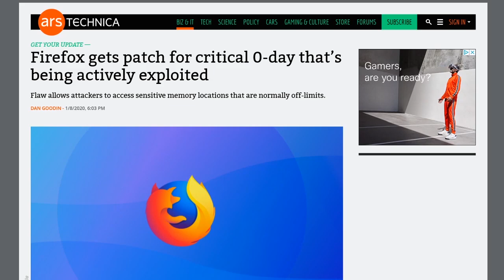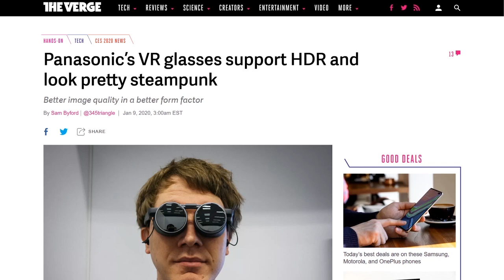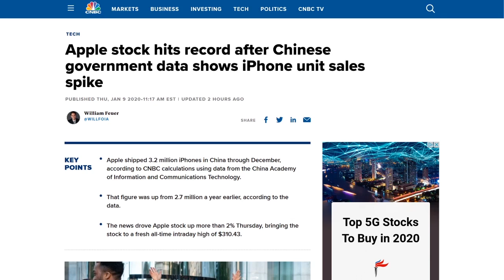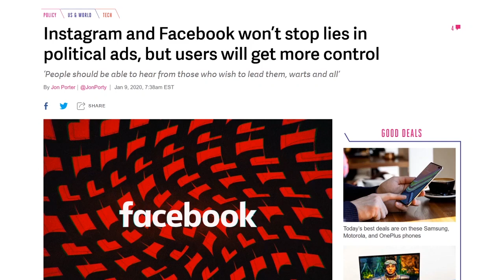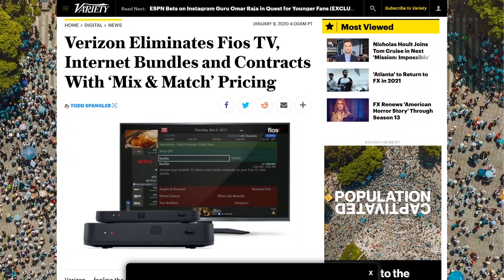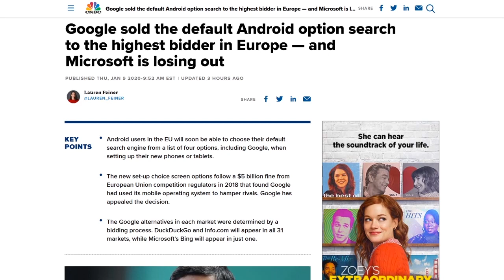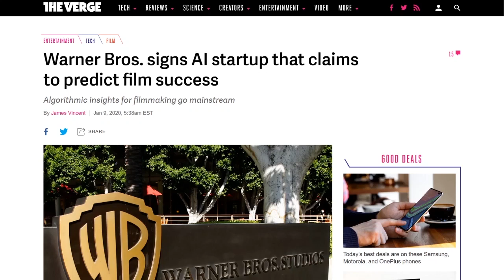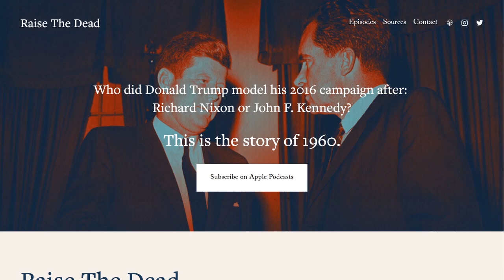Unbundle Your Bundle - DTNS 3694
Facebook offers to reduce the amount of political ads you see, Panasonic shows off VR headset that looks like goggles and a new menu of search engines will appear in setup process for Android phones in Europe.

Today’s guest:
Justin Robert Young

Next guest:
Lamarr Wilson